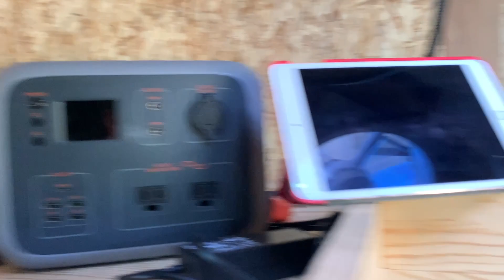Cargo Trailer Camping / Soapstone Basin, Utah / Part 5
Hello, People!

This fifth video of the series is the fifth day of the camping trip. Wednesday, August 17th 2022.
Time to pack it up and head home.

In July of 2022 I was invited to meet up and camp with my YouTube friends, Charlie and Liz of The Adventure Closet. They were going to be in my neck of the woods in the middle of August. We decided the high mountainous area of Soapstone Basin in the Uinta National Forest was the place to be during the hottest part of the year here in Utah.
Be sure to check out their channel if you haven't already!

 / theadventurecloset

I had been working on getting my 6'x10' Haulmark Passport Cargo Trailer Camper completed and ready for a camping trip. And this seemed the perfect chance to get it in the field.

Chapters:
00:00  Begin / Nightlapse
00:48 Good Morning
01:38 Making Coffee
07:00 Morning Drone Flight
12:22 Bacon and Eggs
19:41 Cleanup
21:05 Pack It Up
24:35 Saying Goodbye
27:10 Heading Home
27:54 Drone Shots
30:45 Dirt Road Timelapse
31:45 Pee Break
32:10 Timelapse Home
34:26 End

Welcome to all the new subscribers, the channel has been growing!
If you would like to be known to myself and others on this channel, please introduce yourself below in the comments. Everybody is welcome here.
Filmed in August of 2022 on iPhone XR, Gopro 8, Sony A6400 and Mavic Air 2.
Wanna chip in for gas?